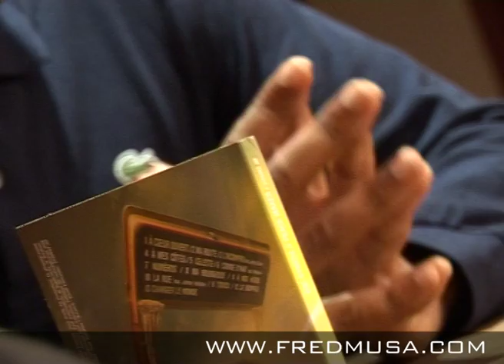ITV avec Doc Gyneco - Inédit (2010) - Musique mais politique surtout!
Entretien entre Doc Gyneco et Fred Musa - ça parle surtout politique.